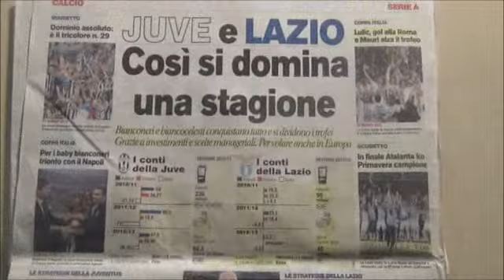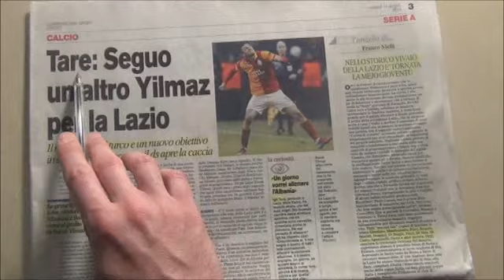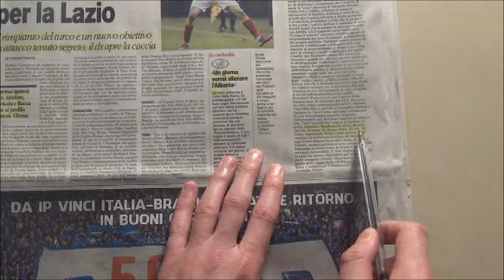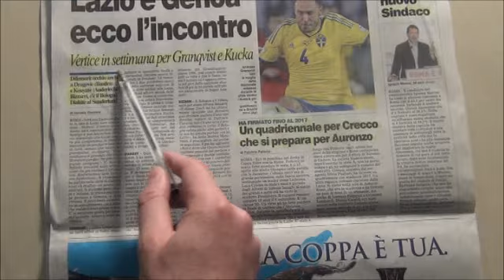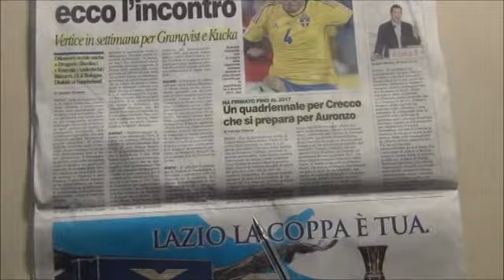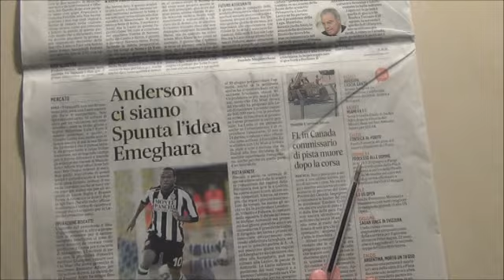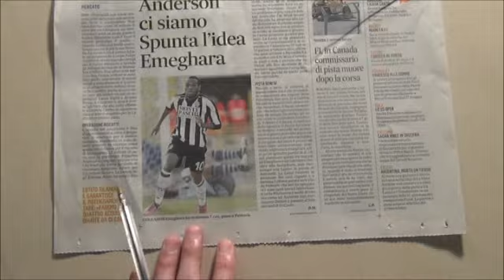Rassegna Stampa 11.06.13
Rassegna